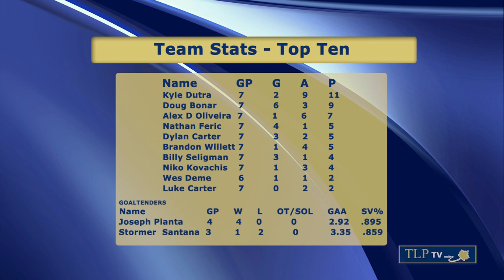TLPTV Episode 1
TLPTV online - Episode 1
We look back at the month of September where we revisit the Patriots home opener and have an exclusive interview with Mike Tarantino.